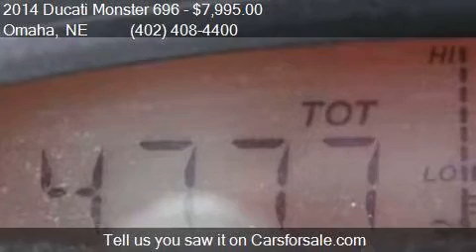2014 Ducati Monster 696 for sale in Omaha, NE 68144 at DUCA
This 2014 Ducati Monster 696  is for sale in Omaha, NE 68144 at DUCATI OMAHA.

Engine:
Transmission:
Color: red
Mileage: 4777
Contact DUCATI OMAHA 15025 Industrial Road Omaha, NE 68144 to test drive this 2014 Ducati Monster 696  today.